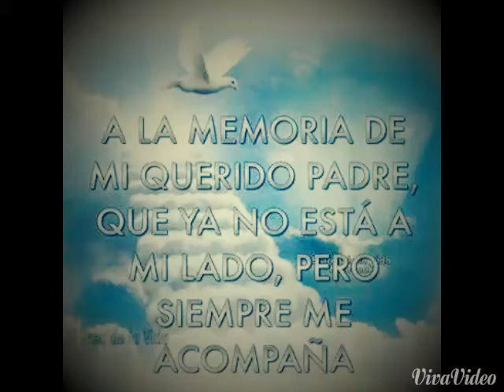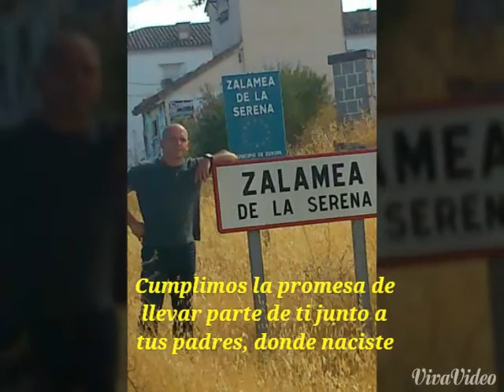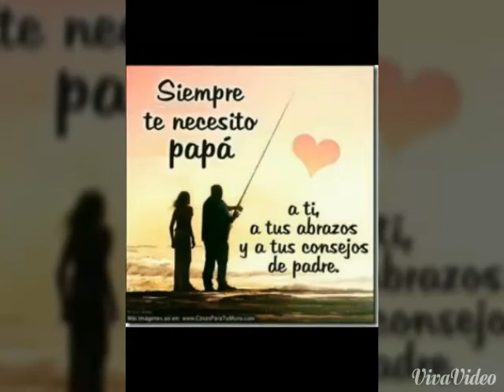A mi amado papa Francisco Rueda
Cuenta la historia de el gran hombre que fue. Te amo papa 30/05/2014